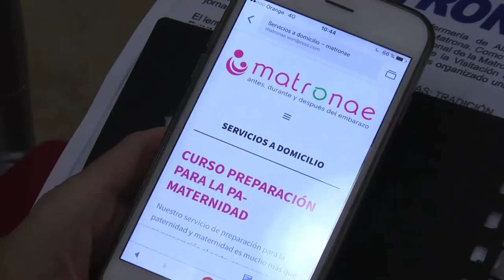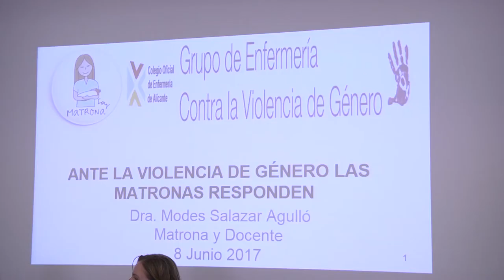Día de la Matrona 2017 | Cecova TV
El Colegio de  Enfermería de Alicante ha celebrado el Día de la Matrona con una jornada de ponencias para visibilizar el recorrido de estas profesionales en los últimos años. Matronas que se jubilan, otras emprendedoras que han llevado los cuidados fuera de los centros de salud o los hospitales y las que han conseguido llegar a doctoras han compartido sus experiencias en esta jornada. Un evento ideado para poner en valor y destacar su importancia en el cuidado y la salud de la mujer.